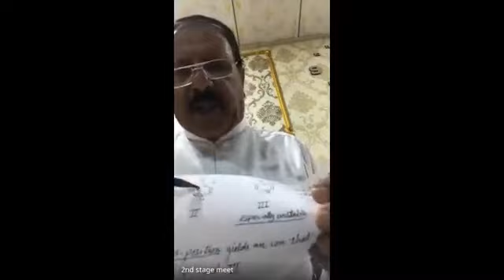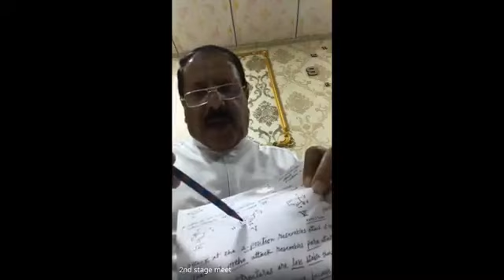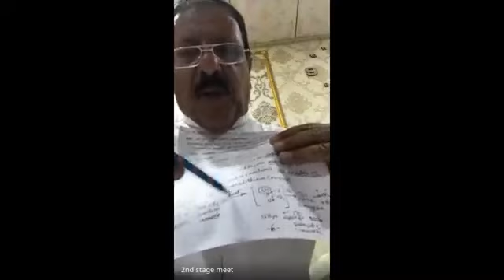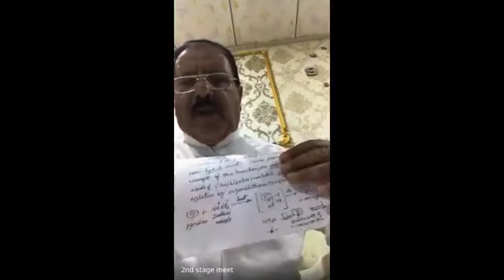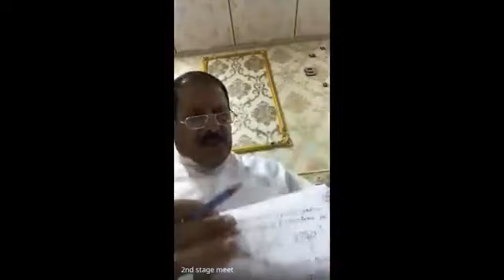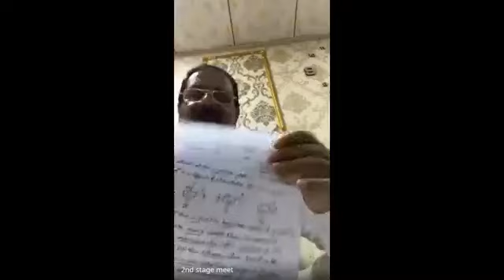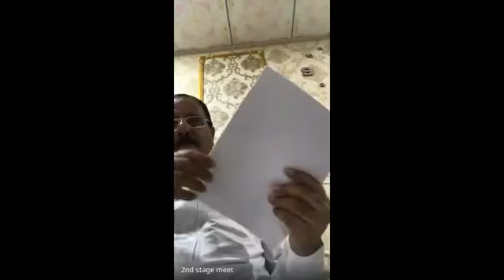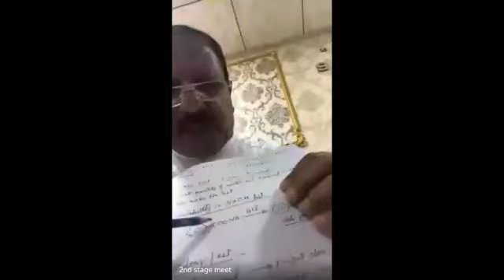عضويه محاضره ثالثه